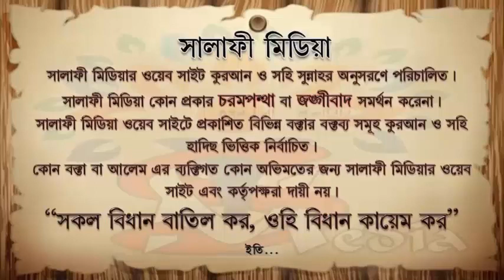ইমাম আবু হানীফা বিষয়ে আরও কিছু কথা ᴴᴰ┇ শাইখ আখতারুল আমান মাদানী